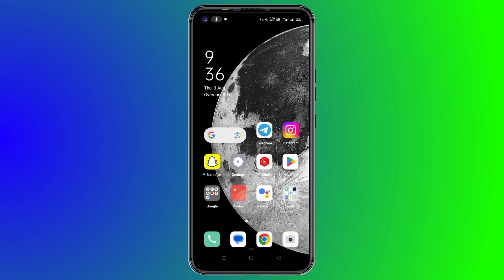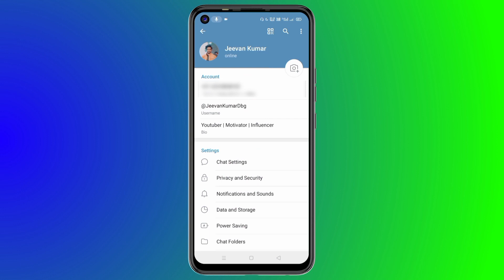TELEGRAM पर CHAT में PHOTO कैसे SET करें || TELEGRAM CHAT ME PHOTO KAISE LAGAYE || MASTERMIND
TELEGRAM पर CHAT में PHOTO कैसे SET करें || TELEGRAM CHAT MEIN PHOTO KAISE LAGAYEN || TELEGRAM APP || 2023 || MASTERMIND ||